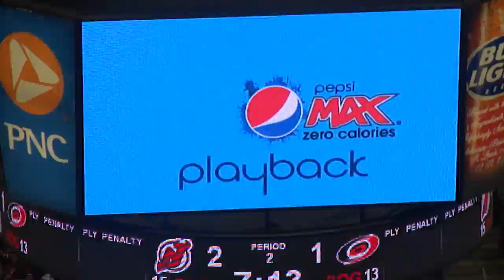Chad LaRose game tying goal Hurricanes vs Devils October 10, 2011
Chad LaRose ties the game at 2 with a goal.